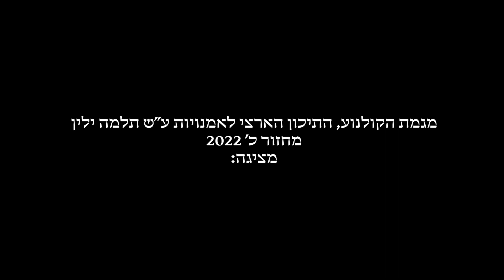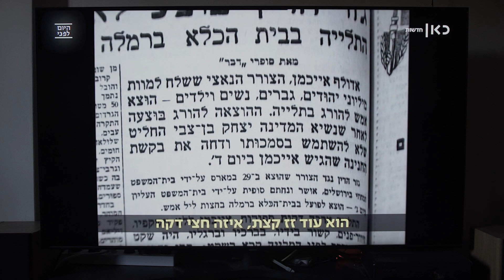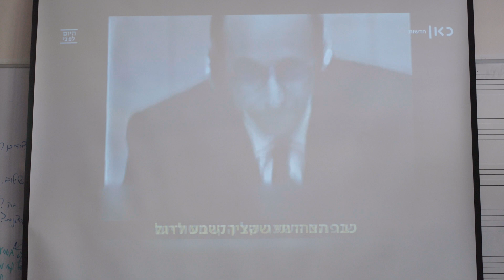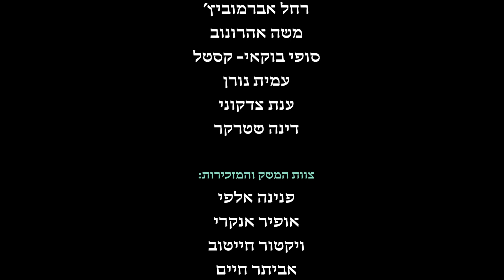הגרגיר של אייכמן - מגמת הקולנוע תלמה ילין - מחזור כ'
בהשתתפות: רומי כץ
תסריט ובימוי: רומי ויסמן
הפקה: עינב אברהם
צילום: רוני שטנר
עריכה: נועה בירמן